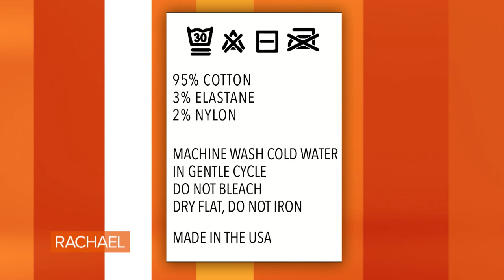Carson Kressley Helps a Woman Who Has a Whopping 51 Button-Downs Get Out Of Her Style Rut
OG "Queer Eye" style guru Carson Kressley helps one viewer mix up her style "uniform" that includes a whopping 51 button-downs.